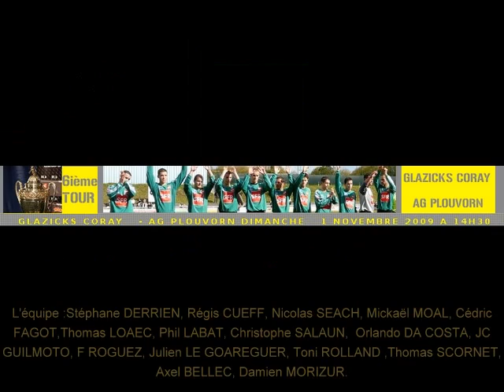AG Plouvorn 6ème tour Coupe de France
diaporama 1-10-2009 Coray 3-7 Ag Plouvorn